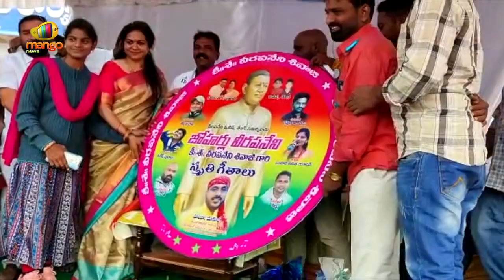Minister Errabelli Dayakar Rao Inaugurates Veerapaneni Sivaji Garu's Statue | Mango News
Minister Errabelli Dayakar Rao Inaugurates Veerapaneni Sivaji Garu's Statue in Govindaraopet Mandal, Mulugu District. Son of Sivaji garu - Rama Krishna Veerapaneni (Ram), the Managing Director of Mango Group and Singer Sunitha along with family members attended the event.